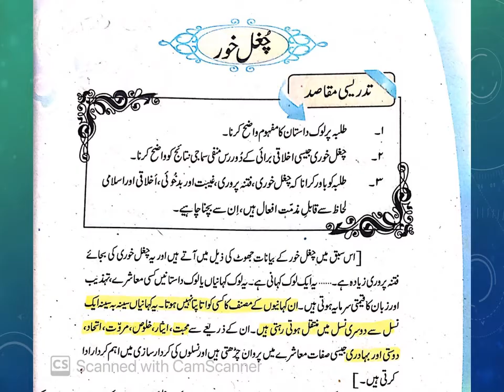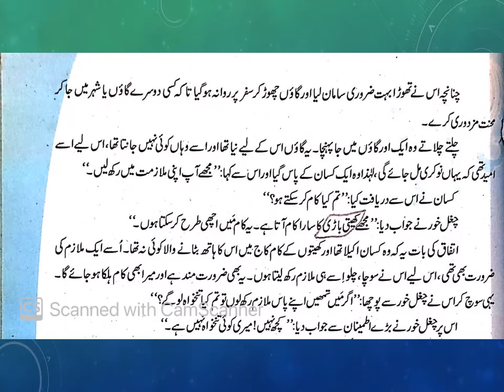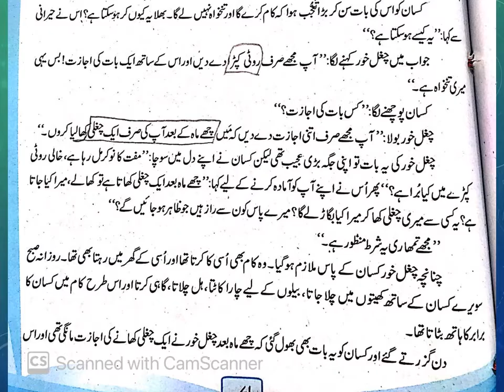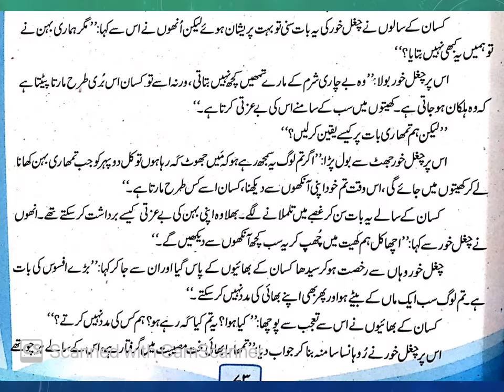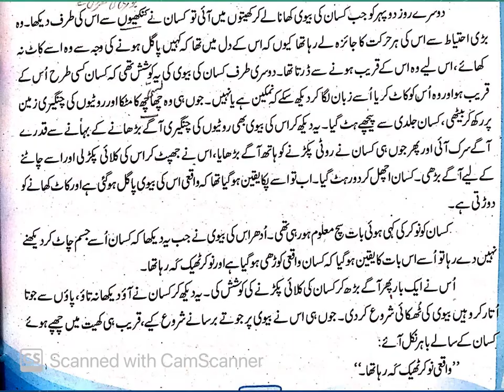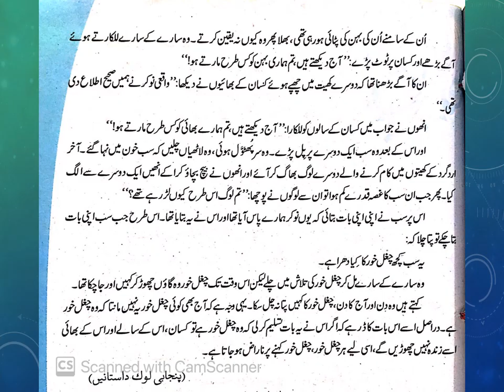Lesson : Chughal Khor ( چغل خور ) अपवादक URDU Class 10